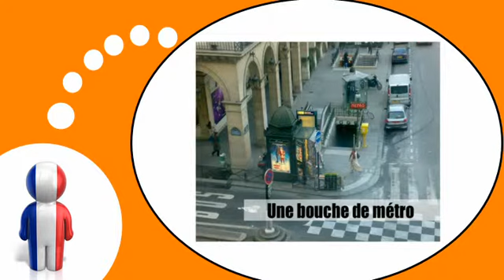Học tiếng Pháp = Di kota # 6